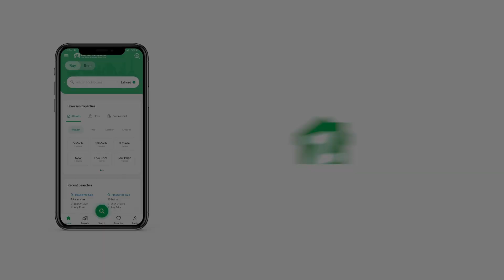262 SQYD FLAT FOR SALE IN EMAAR CRESCENT BAY DHA KARACHI